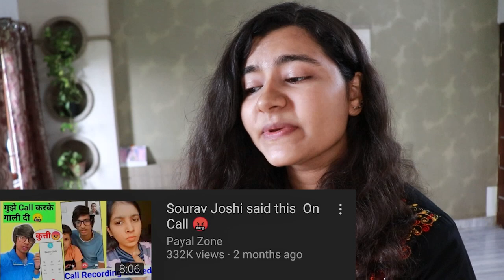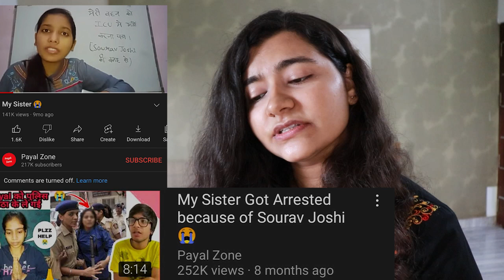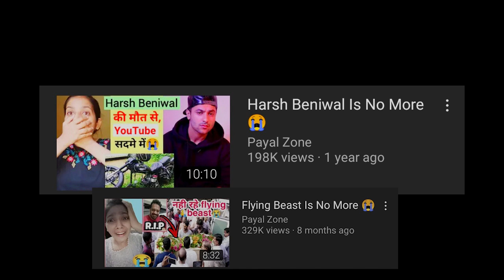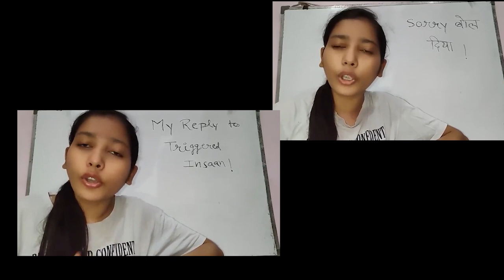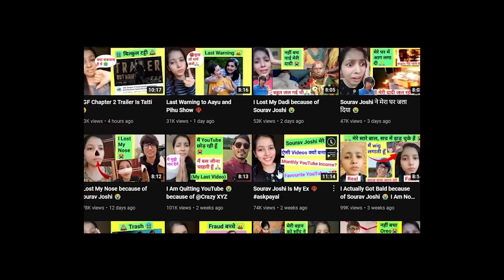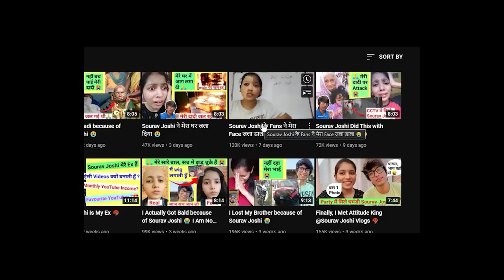Payal Zone Roast @triggeredinsaan @souravjvlogs | Tvisha Roar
This is a Payal zone roast & about her mentioning triggered insaan and sourav joshi vlogs, and other things. Payal zone has created many illogical stupid videos this video is made to honor that weirdness of hers.
Payal zone's videos of sourav joshi, triggered insaan and other youtubers , have a lot to unpack, (basically false claims of hers )which she calls as fun but sometimes it may cross the limits.
Still,
this video is a lighthearted fun video, hope you enjoy it.

Reach me .

Thanks again , much respect and love to all . Keep loving yourself , take good care of yourself , respect yourself because , you are one of a kind.